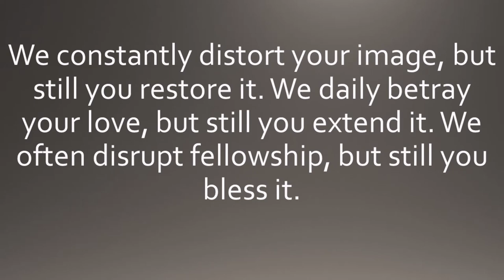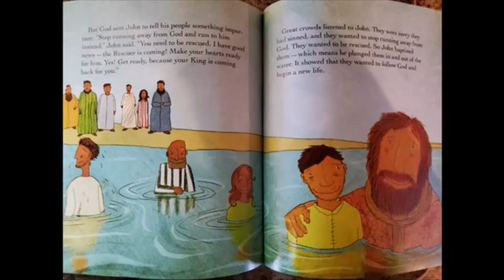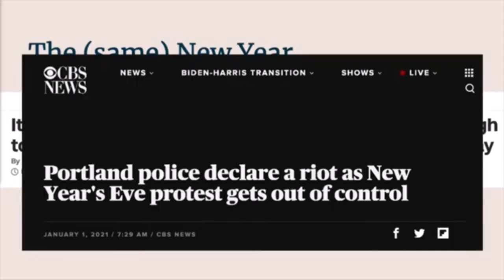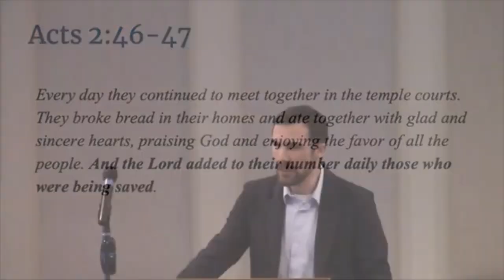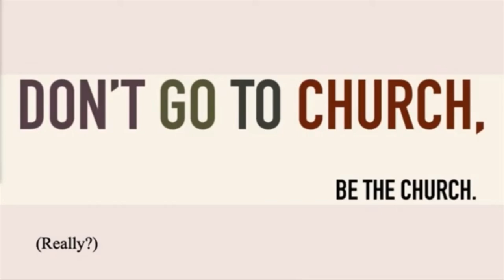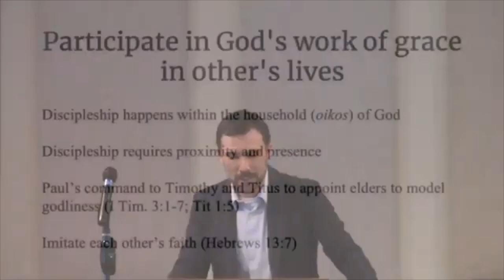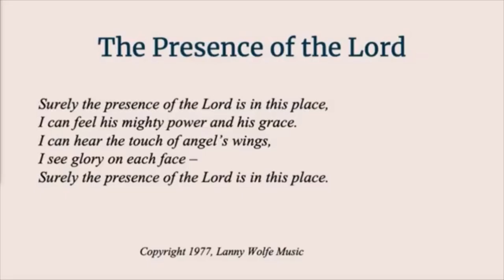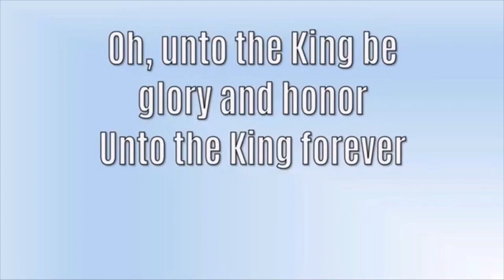Sunday, January 3rd